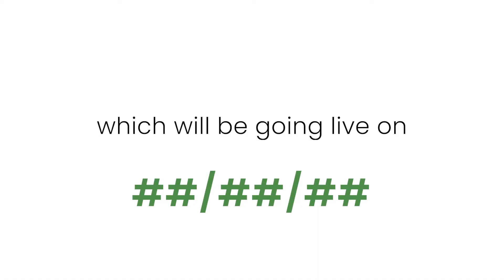ProjecT25 | Zero Emissions Travel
We're excited to unveil our plan for zero emission taxi's and ride share!